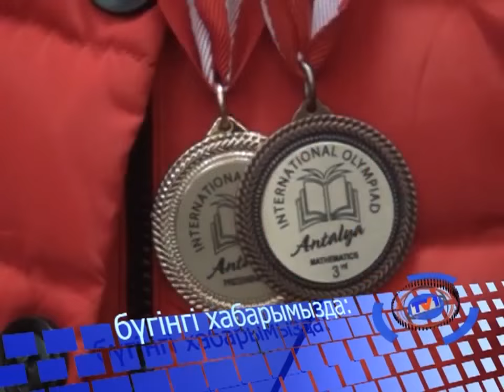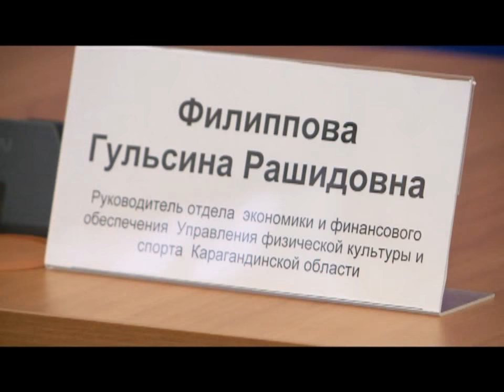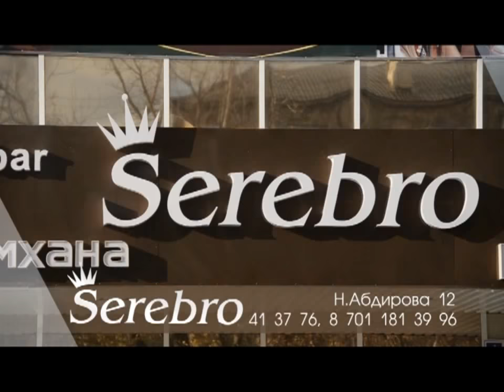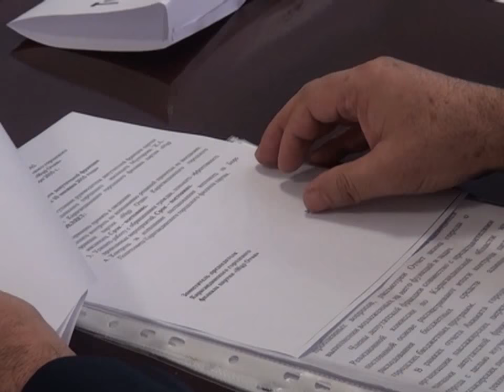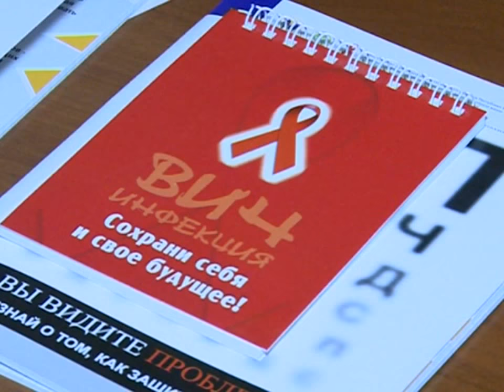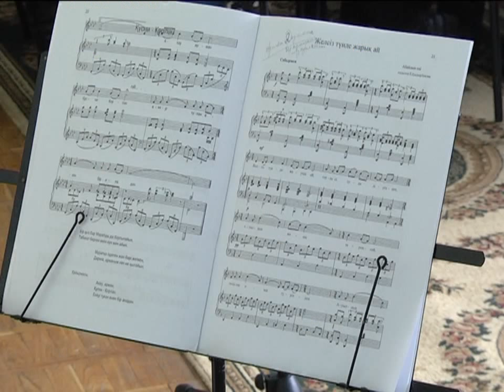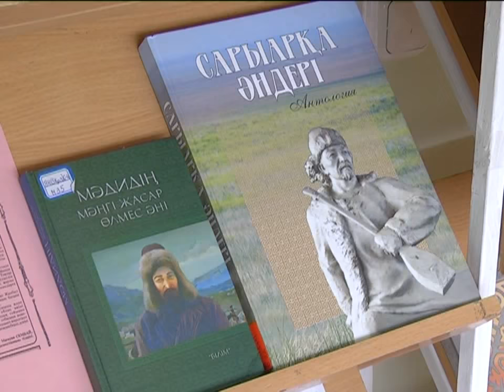10/11/2015 - Новости канала Первый Карагандинский